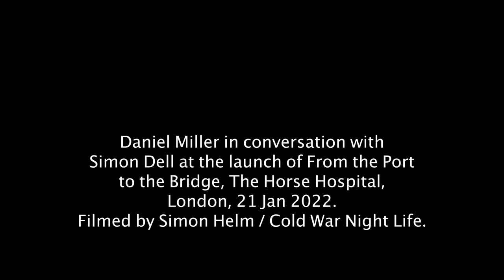Daniel Miller interviewed by Simon Dell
From the London launch of From the Port to the Bridge, 21 January 2022. Recorded at The Horse Hospital by Simon Helm / Cold War Night Life.